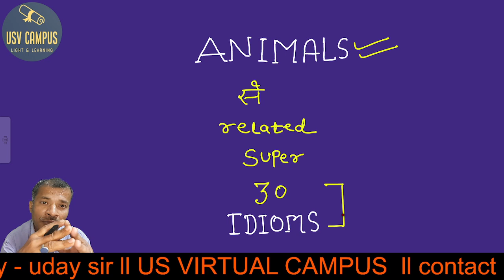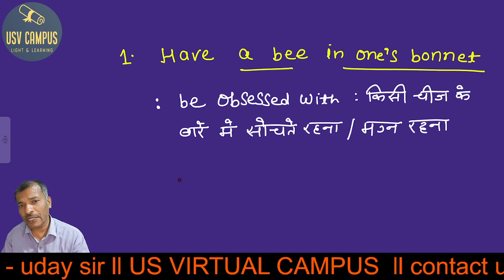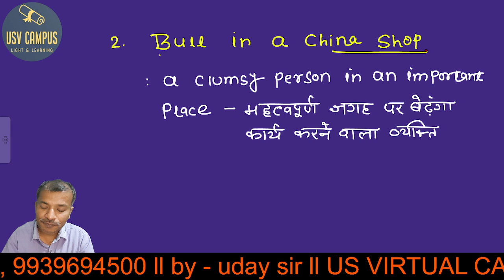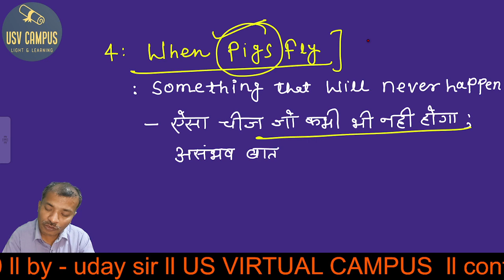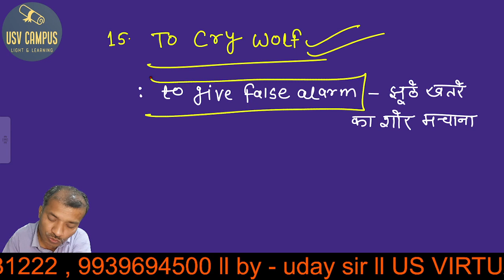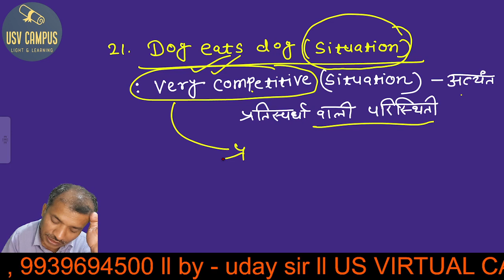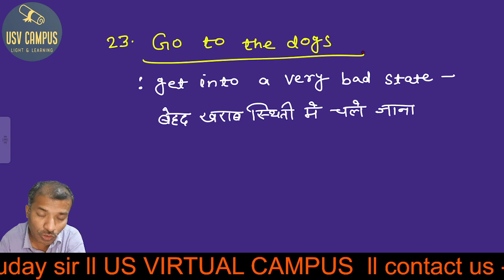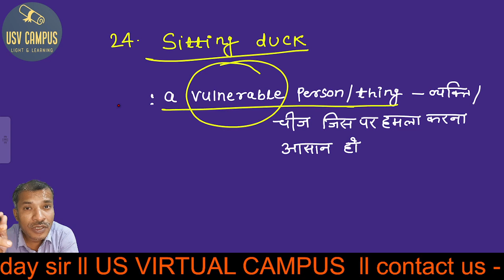IDIOMS FOR SSC ll Super IDIOMS in English ll Amazing idioms on Animals ll By Uday Sir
Idioms in English Language l  Amazing idioms on Animals

Idioms in english language
How to use Idioms in english language
use of Idioms in english
Idioms on Animals in english
use of Idioms in daily life
Idioms for competitive exams
English by Uday Sir